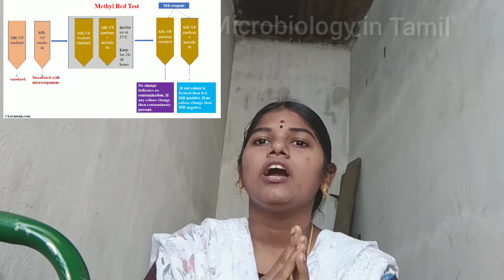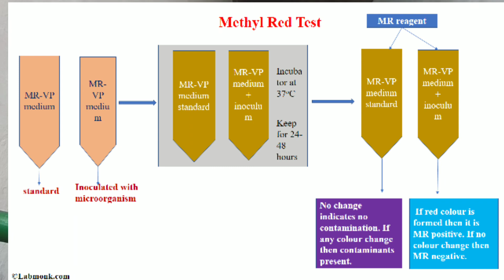Methyl Red test| Biochemical test series| Tamil